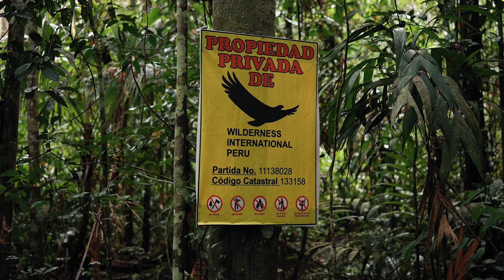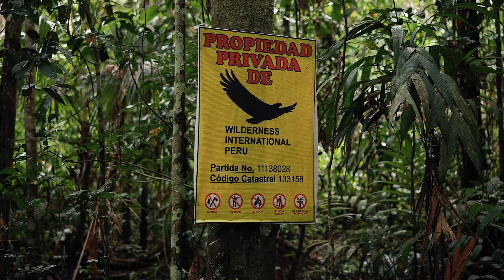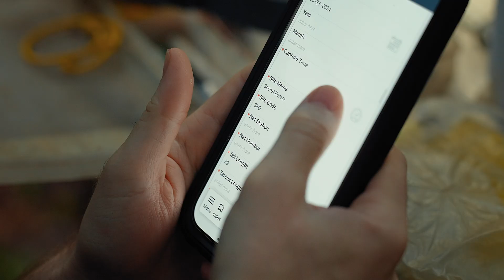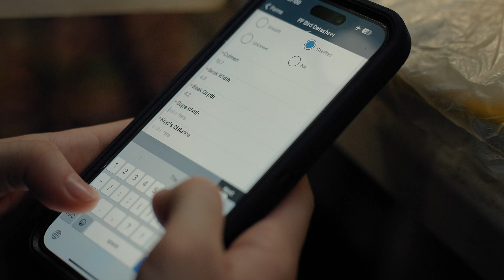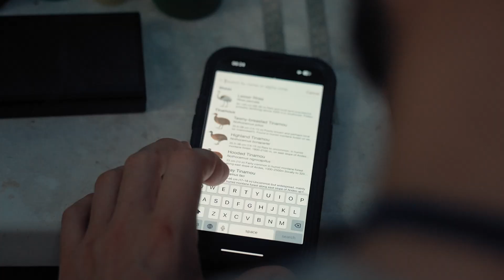Exploring Perú | Episode 1: Tropical ornithology with Fauna Forever | 4K | FOGGY LENS PRODUCTIONS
The forests of the Amazon are legendary for their biodiversity. And birdlife is no exception - but how do you learn more about all these species? How do you catch them, what scientific data is collected and what insights do they provide us with about the animals and their environment?

The first episode of the Exploring Perú series takes us deep into the tropical lowland rainforests to the conservation organization Fauna Forever. We join head field research coordinator Chris Ketola and the volunteers of the ornithological research program to learn more about the birds of the Peruvian tropics.

Make sure to follow Foggy Lens Productions on instagram for more film & photo about nature, conservations & animal awareness: